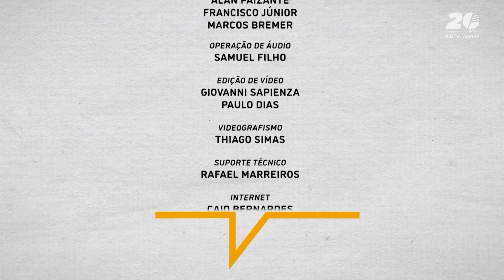Kissya Cataldo - Câmara Rio Entrevista #133 - 15.08.2024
🚣🏽‍♂️ Com o fim das Olimpíadas de Paris, nossos olhares e expectativas se voltam para o novo ciclo que nos levará até os Jogos de Los Angeles em 2028. Aqui no Rio, já temos atletas se preparando para as competições nos Estados Unidos. Um deles é a convidada do nosso programa "Câmara Rio Entrevista".

🎤 A apresentadora Eliane Benicio conversou com Kissya Cataldo, especialista em uma modalidade nova que passará a integrar o programa olímpico: o Remo Costal. Acompanhe!